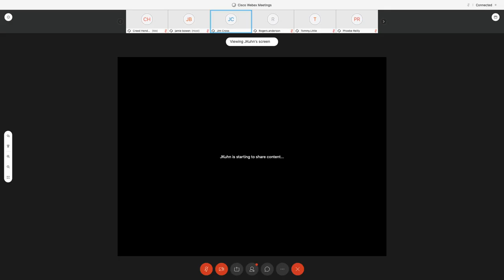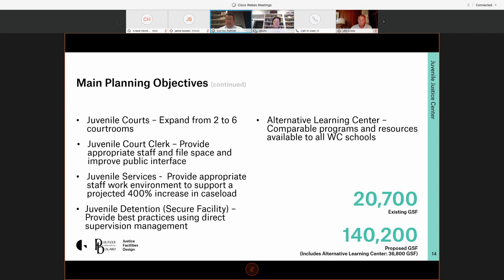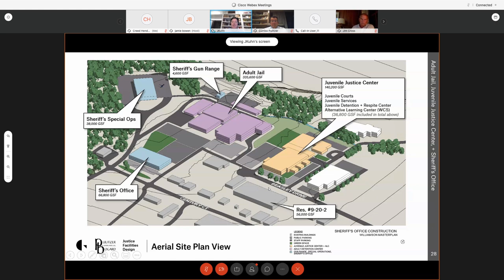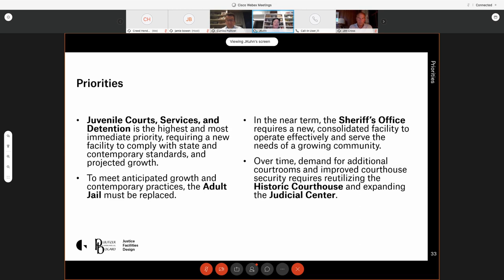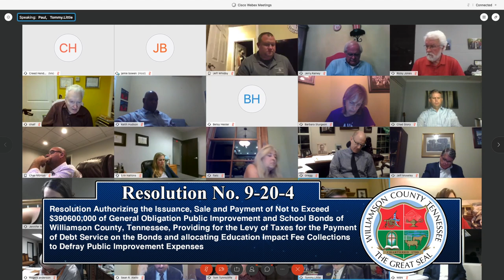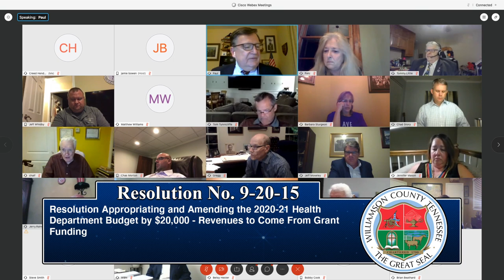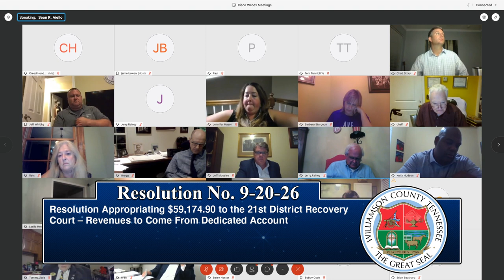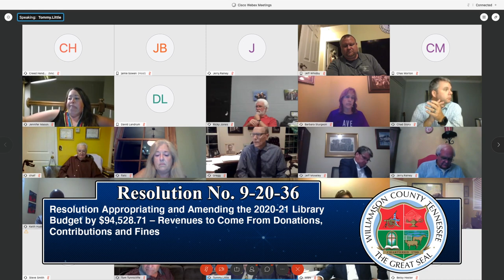Williamson County Board of Commissioners (Virtual) Meeting - Sept. 14, 2020